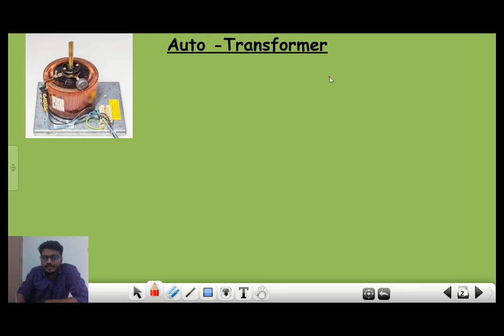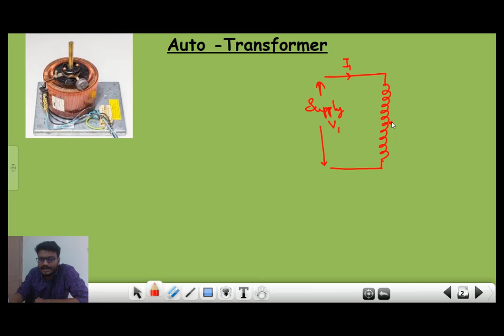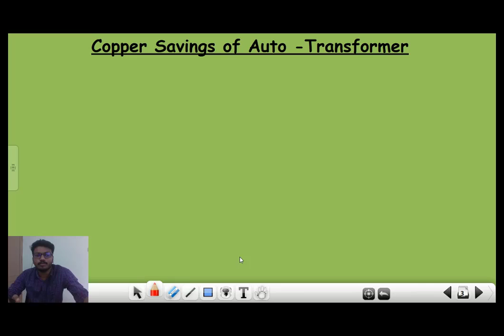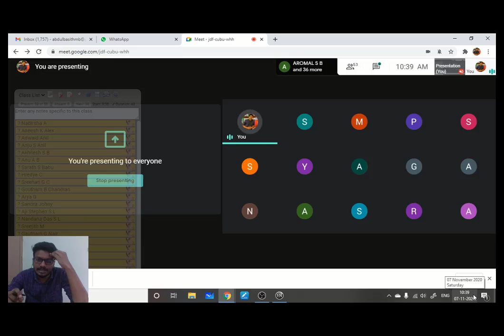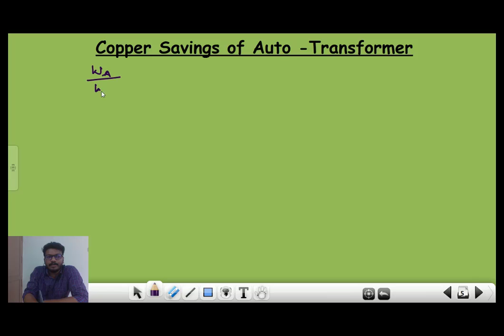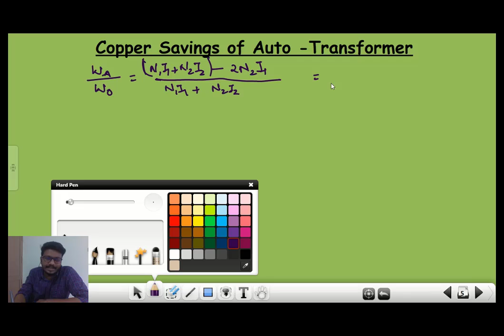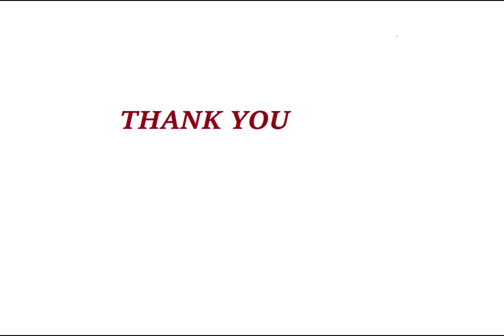S5_EEE_IM(5031)_Module 2 _Part 10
TOPIC: Copper Savings  of Autotransformer .

This class was taken  through google meet live and in this video we are discussed about Autotransformer and Copper Savings  of Autotransformer ..

Happy Learning!!